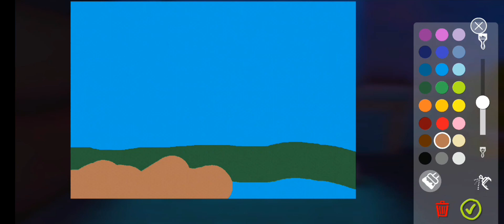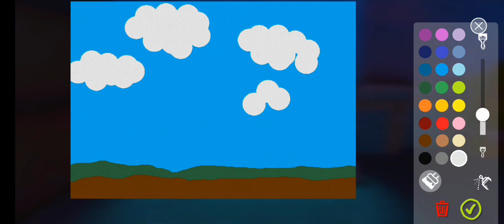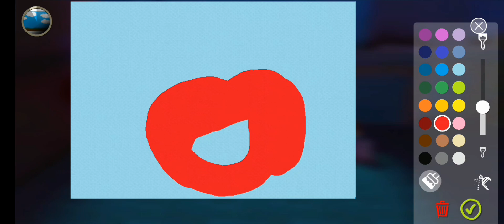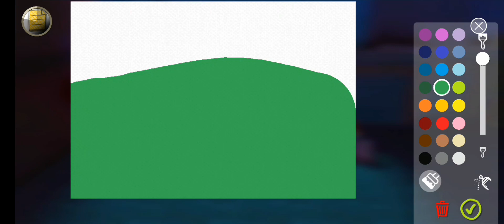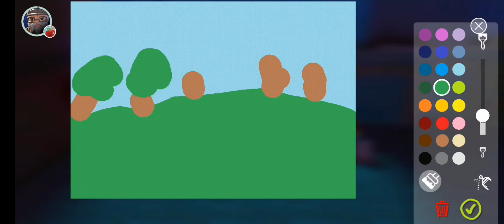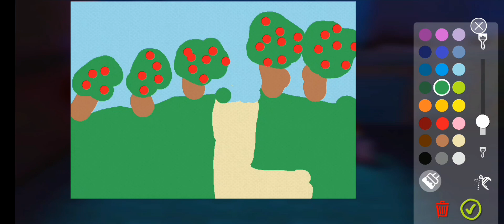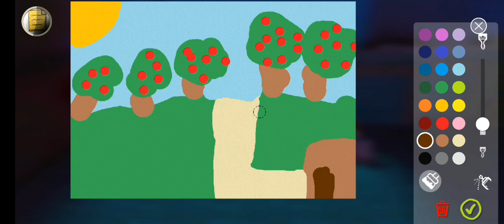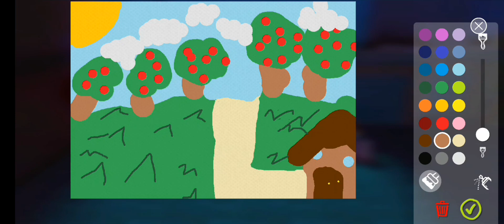passpatout gampley parte 1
hola gente espero que se hayan suscrito a mi canal de Youtube y hayan dejado like

información del juego:
es juego divertido de simulador de ser un pictor  se puede descargar gratis en happy mod el como happy mod los pasos son :
1-entrar Google y buscar en el buscador happy mod el primero que aparecas entran hay y le dan a descargar cuando se descargue le dan los permisos no da virus hackea juegos algunos pero muy pocos tienen virus Hasi cuidado solo busquen en el buscador el nombre de juego y lo descargan .